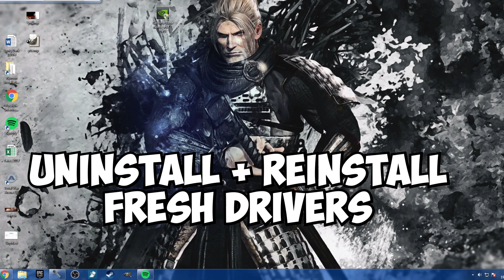How To Fix Shadow Play Not Recording In game Sounds - THREE FIXES!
Like the content? Consider sponsoring the channel for a custom badge, a massive shout out, a thank you on stream AND get to choose a game for me to play in the next week!

If there's anything in particular, such as game play or guides that you want to see from the game then leave me a comment in the comments below and I'll get back to you!

Want to see the KIT I am using to play and record? Check this out

Check out Green Man Gaming for cheap games!

Howdy chums, want to become part of the adventure?